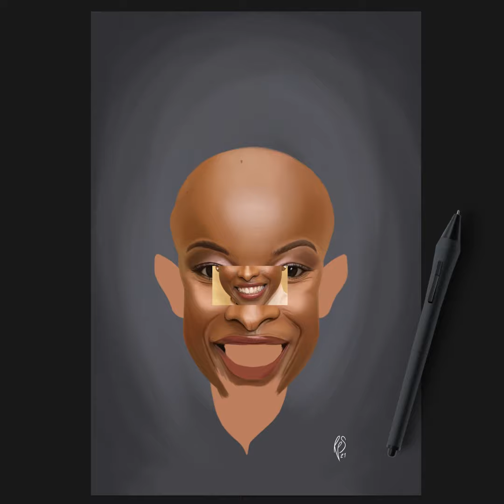SPEED RENDER CARICATURE ART; Amanda Gorman Painting Process (Instagram Version)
How I created the Amanda Gorman caricature.

A humorous caricature illustration of the well-known American poet and activist; Amanda Gorman. One of a series of caricatures achieved for the Celebrity Sunday series, where a famous person is rendered within a day. The idea is to show them as if in a passport photo to have consistency.